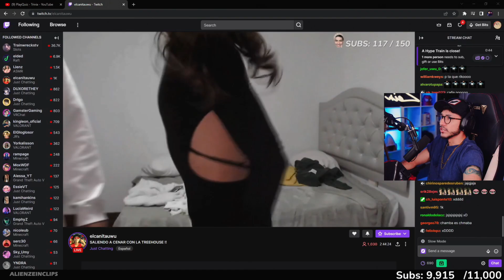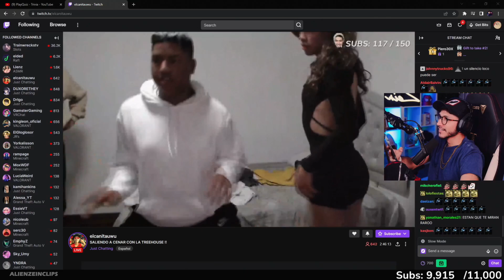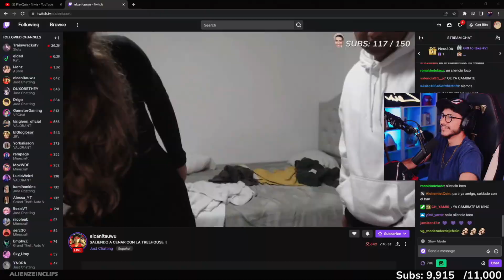ANDY RETA A "GLOGLOSOR" Y HABLA SOBRE "TWITCH PERÚ" LA COMUNIDAD PERUANA